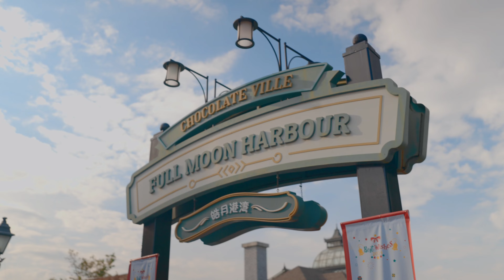CHOCOLATE VILLE HNY2024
วันที่ 29 ธ.ค. 66 - 1 ม.ค. 67 walk-in เท่านั้น
เขาว่ากันว่าท้องฟ้าชอคโกแลตวิลล์สวยที่สุดตอนใกล้ตกดิน